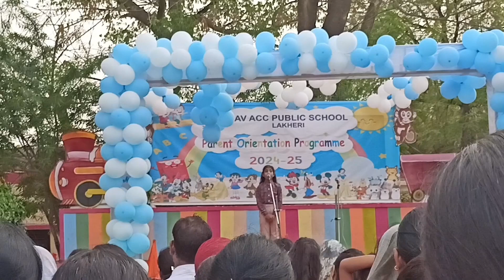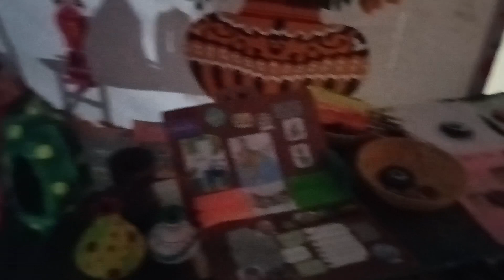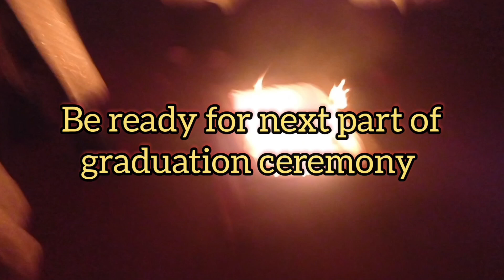Graduation ceremony | exhibition का वीडियो क्यू नहीं बना | School 🏫 vlog